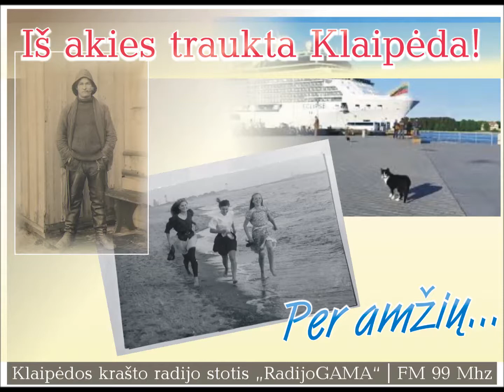Įprastinis judėjimas - "Iš akies traukta Klaipėda. Per amžių..." V laida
Pajūriu, pamariu, paupiu, paežere? Kur vaikščiojo klaipėdiškiai XX amžiaus pradžios Klaipėdoje? Kur šiandien vaikščioja klaipėdiečiai? Pasivaikščiojimai pakrantėmis ir krantinėmis su istoriku Dainiumi Elertu, Lietuvos aukštosios jūreivystės mokyklos lektoriumi Kęstučiu Oginsku, klaipėdiete dviratininke Monika.